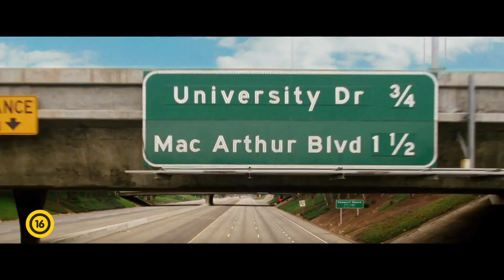Pro Video Film 2013. Októberi DVD/BD megjelenések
Halálra bulizhatod magad a másnapos farkasfalkával, szemfényvesztő trükköknek lehetsz tanúja, a sármos új Superman pedig hipermodern köntösben menti meg a világot. Ez a Pro Video Film októberi DVD/Blu-ray kínálata.